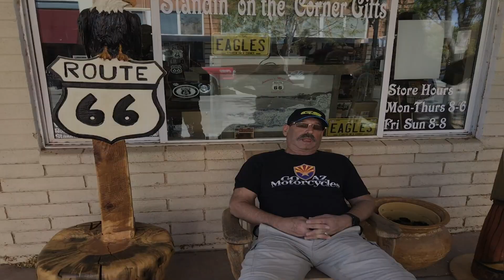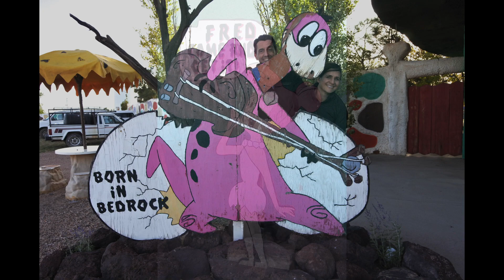2016-10-07-09 Route 66 Tour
Our annual tour of Rt 66 takes from the start at GO AZ Motorcycles in Scottsdale up through Pine on AZ SR 87 into Winslow.  From there we take I-40 to Williams via a stop in Bedrock, a recreation of the hometown of the Flintstones!  The next morning, we're off to our first stop of the day in Seligman with a roll through Ash Fork.  After Seligman, we stop for a break at the Hackberry General Store and then off through Kingman and up the Sitgreaves pass and on into Oatman.  After feeding the donkeys, we head for the night's stop in Laughlin, NV.  Next morning, we head off to Topock 66 for breakfast and then back home to the Phoenix area.